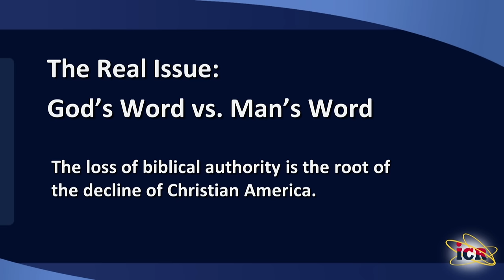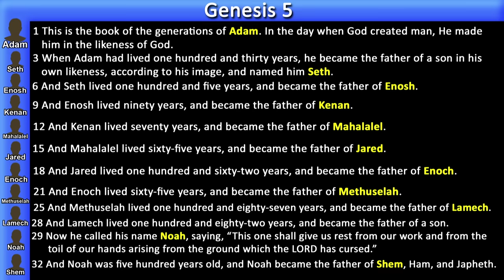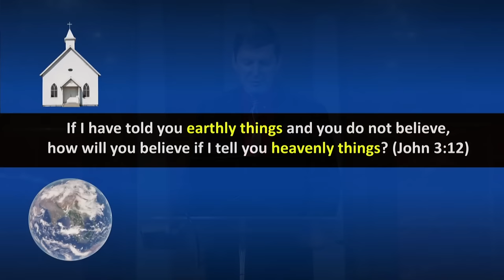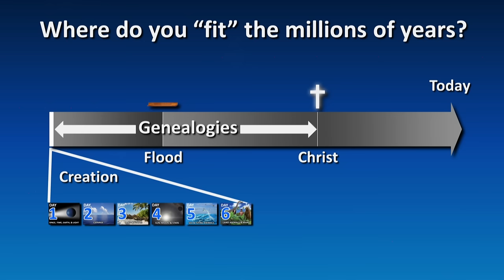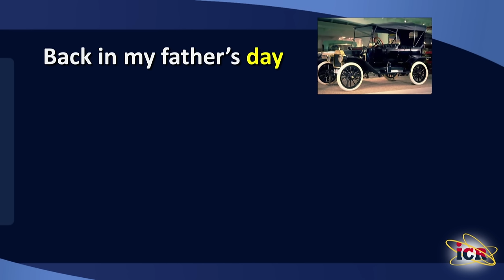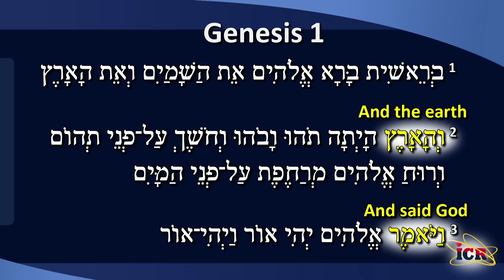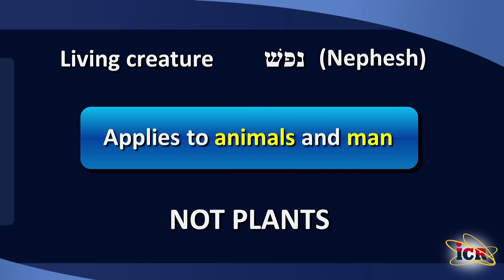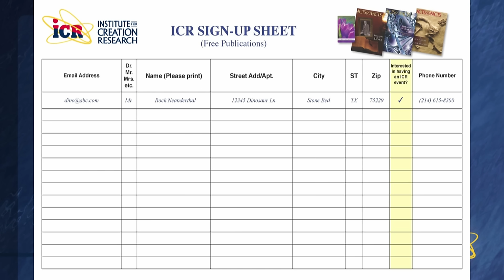Ultimate Proof of Creation - Dr. Jason Lisle